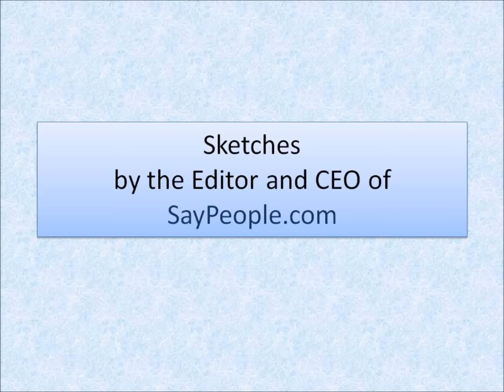Sketches made by the Editor and CEO of SayPeople.com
These sketches are made by the Editor and CEO of SayPeople.com. These sketches are made on ordinary papers. Hopefully you will like these.